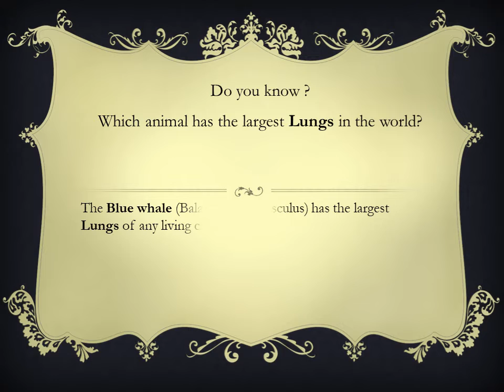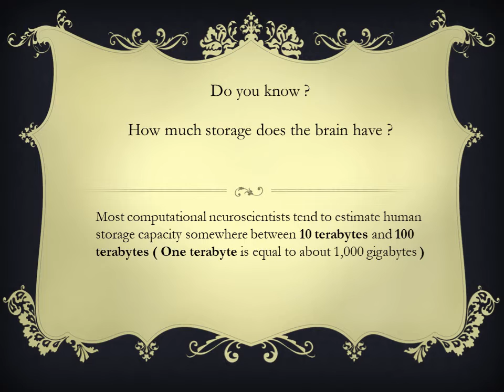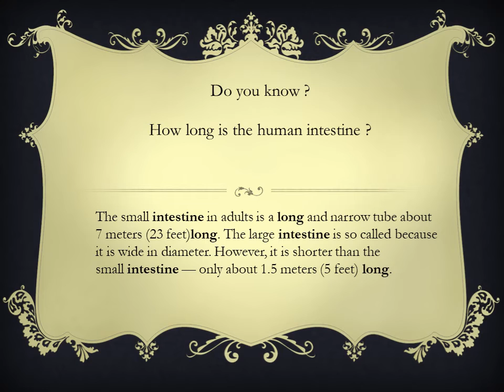Some Amazing facts (General Knowledge)